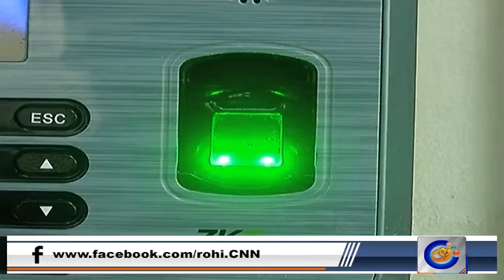سرکاری سکولز میں بچوں کی حاضری کے لیے بائیو میٹرک سسٹم متعارف کرانے کا فیصلہ